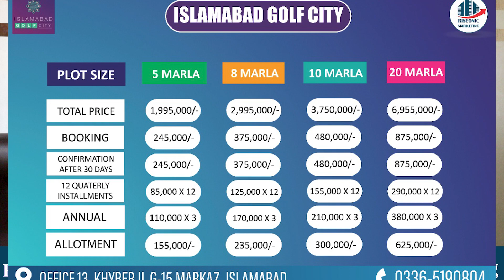Thalian Interchange Islamabad | Housing Societies Near Thalian | Riseonic Marketing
In this video we are going to share Housing Societies Near Thalian Interchange